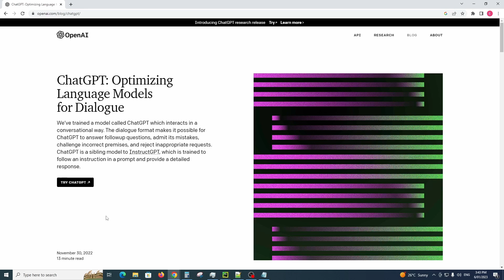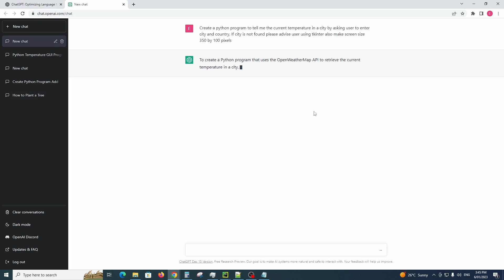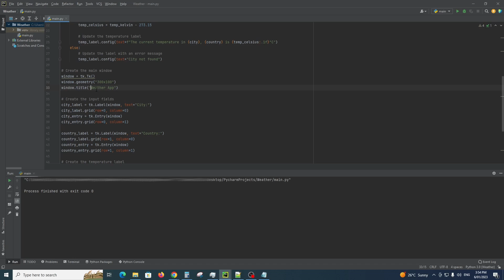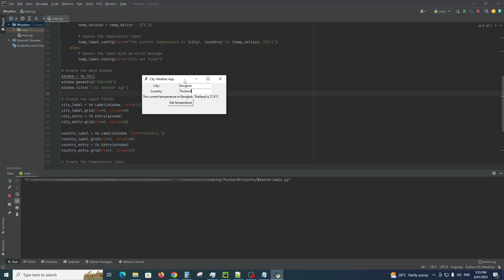ChatGPT to make a python weather application (No Code)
Hi Guys
In this video I will demonstrate how to use the AI engine ChatGPT to create a weather application in python with not coding skills.